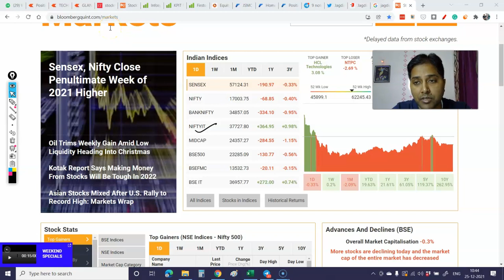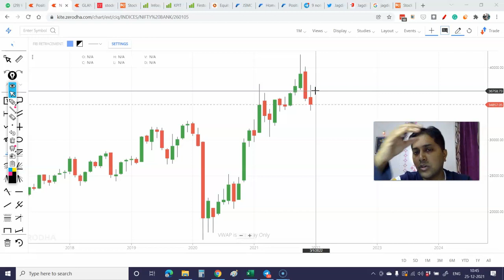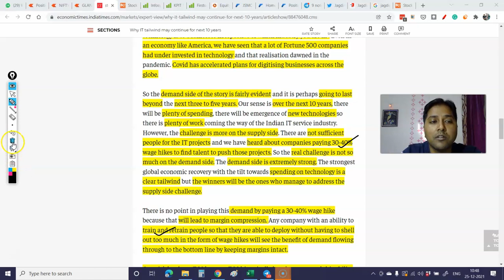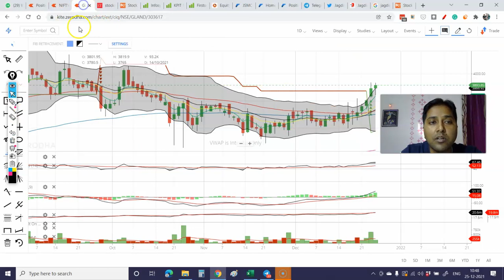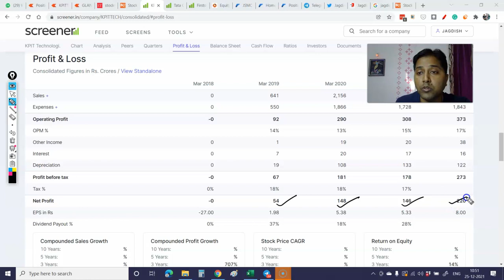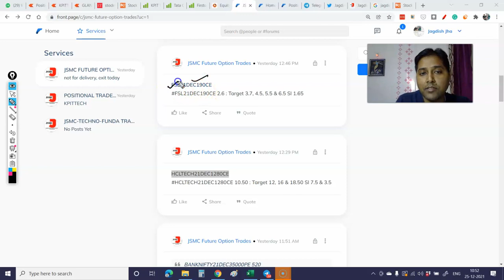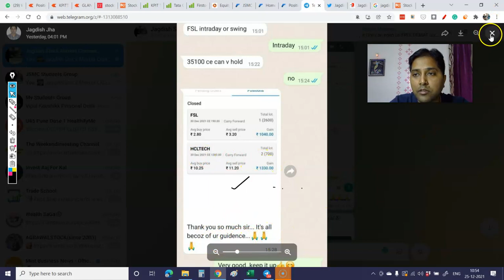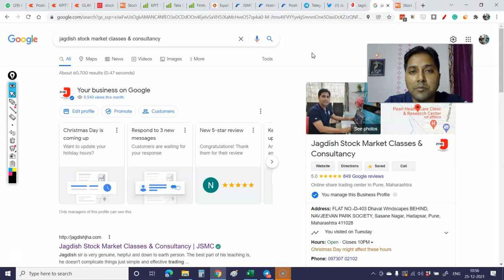Best IT Stocks to Buy Now - Why IT tailwind may continue for next 10 years? |Best IT Share to Invest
Best IT Stocks to Buy Now - Why IT tailwind may continue for next 10 years? |Best IT Share to Invest with detailed Analysis.

Thanks & Regards

Jagdish Jha

best it stocks to buy now,Why IT tailwind may continue for next 10 years,Best IT Share to Invest,Which is the Best IT Stock,Best Shares to BUY in Market Crash,it stocks for long term investment,High Potential Multibagger Tech Stocks,1 Stock for Next 10 Years,Shares for Long Term Investment,why it stocks are falling today,sector rotation 2021,top shares to invest in 2022,jagdish jha,next multibagger stocks in india 2022